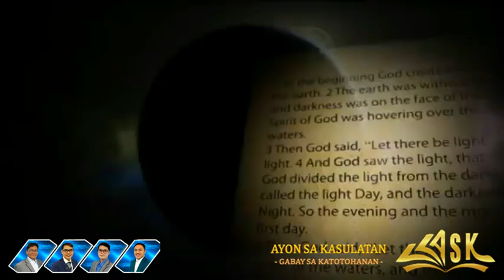LAHAT NG NASA PAMILIHAN AY KANIN NINYO (1 COR. 10:25), MALIWANAG PWEDE NG KAININ ANG BABOY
ANILA, LAHAT NG IPINAGBIBILI SA PAMILIHAN AY KANIN NINYO (1 COR. 10:25), MALIWANAG NA PWEDE NG KAININ ANG BABOY AT MGA KATULD NITO.